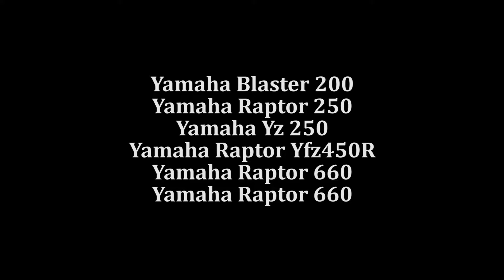Yamaha Heaven -Blaster 200 + 2 x Raptor 660's + Raptor 250 + Yfz 450R + Yz 250 Mx